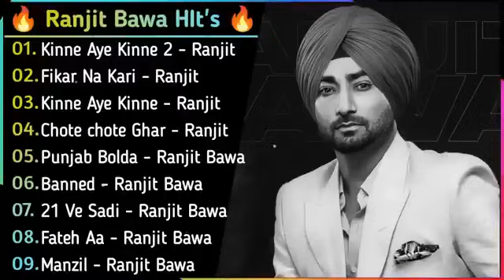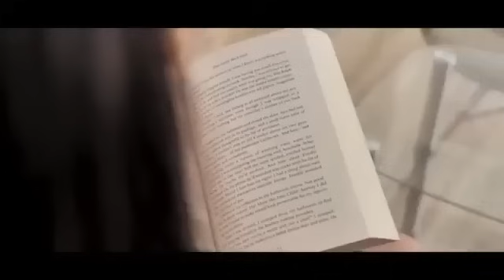Ranjit Bawa -(Top 9 Audio Songs)